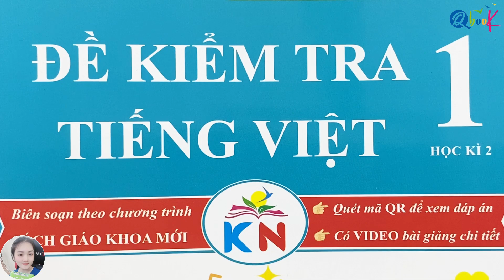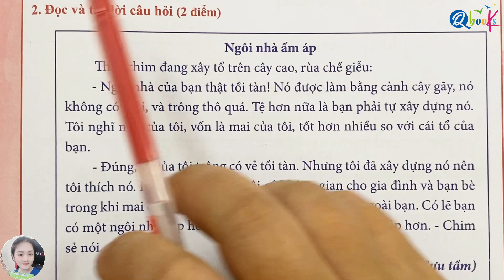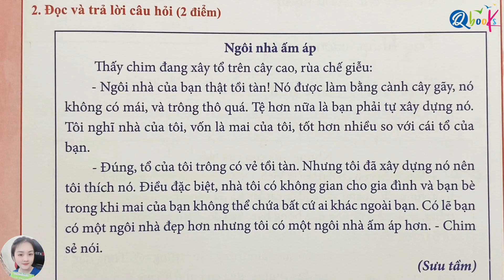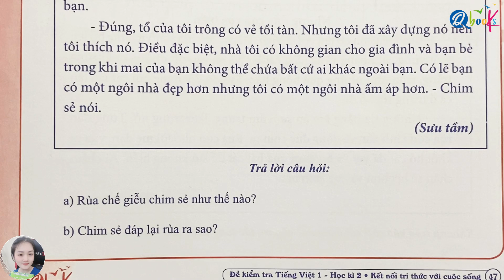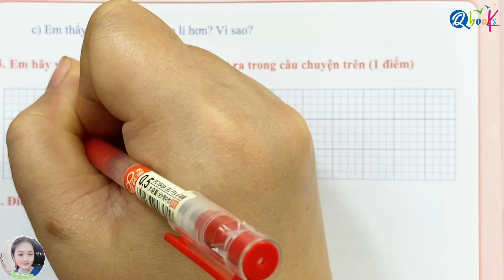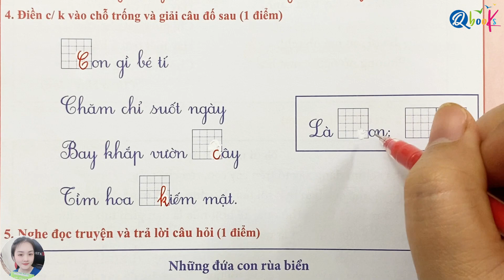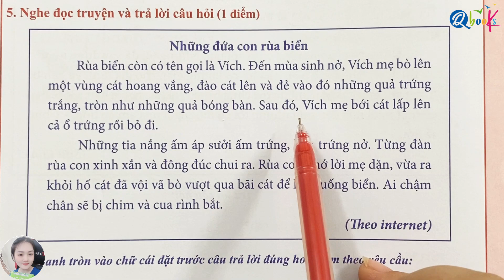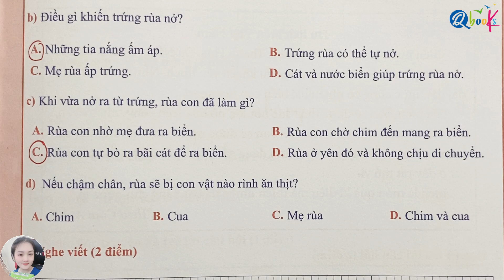ĐỀ SỐ 11 - Đề kiểm tra cuối học kì 2 | Tiếng Việt lớp 1 | KẾT NỐI | TẬP 2 | Cô Uyển Uyển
Chuỗi Video "ĐỀ SỐ 11 - Đề kiểm tra cuối học kì 2 | Tiếng Việt lớp 1 | KẾT NỐI | TẬP 2 | Cô Uyển Uyển" là được xây dựng để giải các bài tập trong cuốn đề kiểm tra tiếng việt lớp 1 học kì 2 biên soạn theo chương trình sách giáo khoa Kết nối tri thức do nhà sách Qbook phát hành.

Với Video "ĐỀ SỐ 11 - Đề kiểm tra cuối học kì 2 | Tiếng Việt lớp 1 | KẾT NỐI | TẬP 2 | Cô Uyển Uyển" này cô UYỂN UYỂN sẽ cùng các em giải đề kiểm tra số 1 cuối kì 2 trong cuốn đề kiểm tra tiếng việt lớp 1 học kì 2 được thầy Quyền, cô Uyển và cô Ly biên soạn theo chương trình sách giáo khoa Kết nối tri thức. Video được thiết kế theo yêu cầu giải chuẩn theo chương trình giáo khoa Kết nối lớp 1 để gúp các em có thể đạt được điểm cao nhất trong kì thi này.

Thầy Quyền mong rằng Video "ĐỀ SỐ 11 - Đề kiểm tra cuối học kì 2 | Tiếng Việt lớp 1 | KẾT NỐI | TẬP 2 | Cô Uyển Uyển" sẽ giúp ích cho các em học sinh ôn tập và chuẩn bị tốt cho kỳ thi cuối kì 2 môn Tiếng Việt lớp 1. Video này sẽ đem lại cho các em học sinh những kiến thức và kỹ năng cần thiết để tự tin bước vào kỳ thi cuối kì, đạt kết quả tốt và hoàn thành chương trình học tiếng việt lớp 1 một cách xuất sắc.

Cuối cùng, thầy Quyền, cô uyển và cô Uyển chúc các em đạt điểm cao trong kì thi giữa học kì 2 tiếng việt lớp 1 sắp tới.